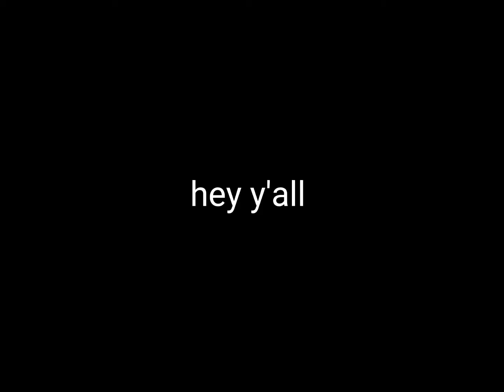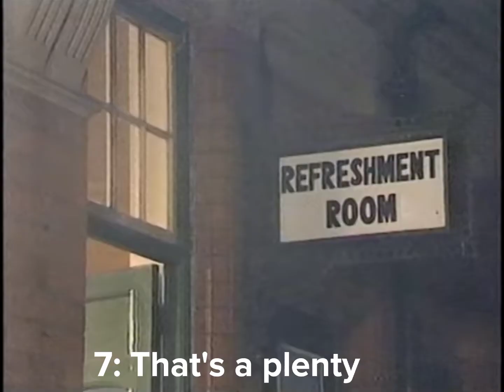my Top 10 emu tv routines|Pink Windmill Kids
honorable mentions:
~be there
~pocket full of miracles
~cameradire
~angel no